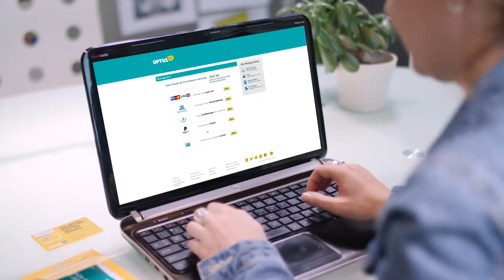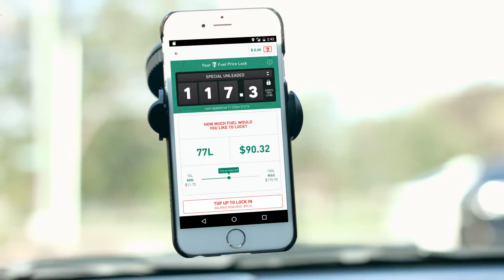TouchCorp, Sales Video - Motion Graphic videos | Creativa - Melbourne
Style: Motion Graphic videos
Type: Promo & Sales videos
Client: TouchCorp